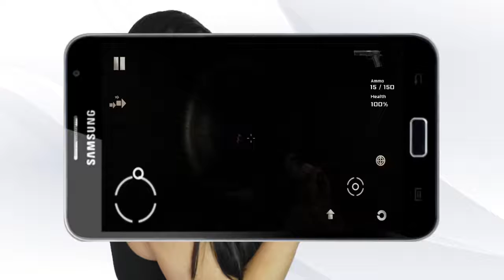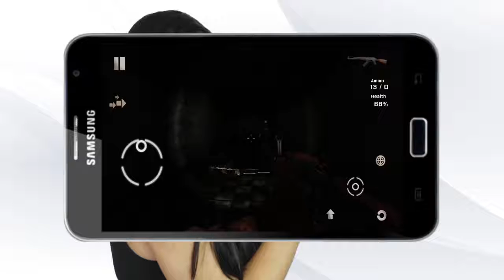Dead Bunker II para android APK DATOS SD COMPLETO 720p 30fps H264 192kbit AAC